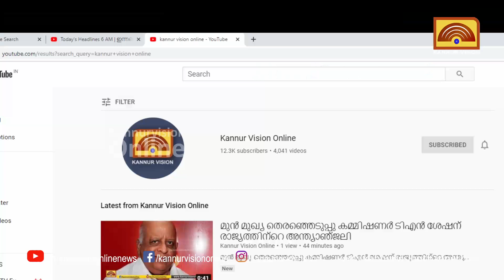മട്ടന്നൂർ പത്തൊൻമ്പതാം മൈലിൽ വാഹനാപകടങ്ങൾ പതിവാകുന്നു